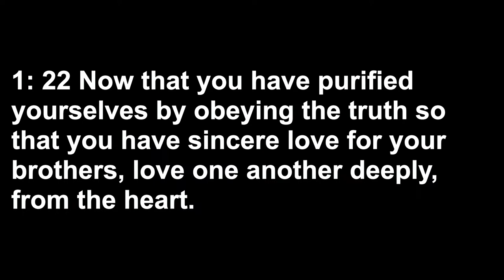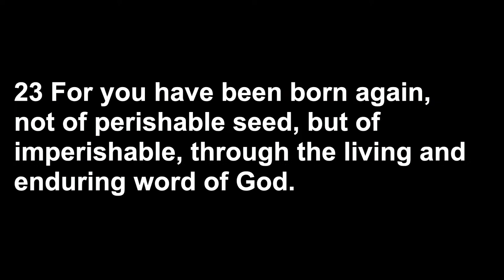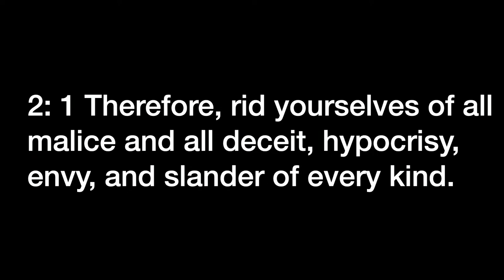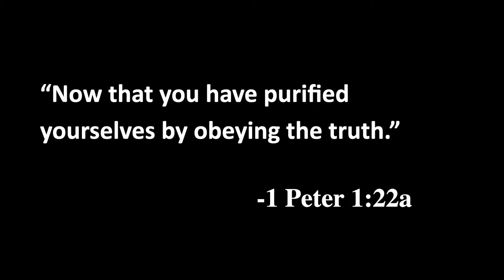Temporary Residents. "Grow Up" 1 Peter 1:22-25, 2:1-3 April 7, 2024